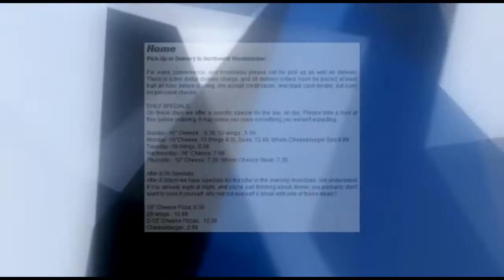Pizza in Westminster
Stubby has been serving delicious pizza to families in the Finksburg area for fifteen years. After a short six year hiatus, Stubby is back and serving the best pizza in Westminster MD. The northwest area of the city is lucky because he's only a stone's throw away, but fret not, they deliver, not just their delicious pizza, but also cheese steak sandwiches and burgers. All of this along with a list of sides longer than most are tall.